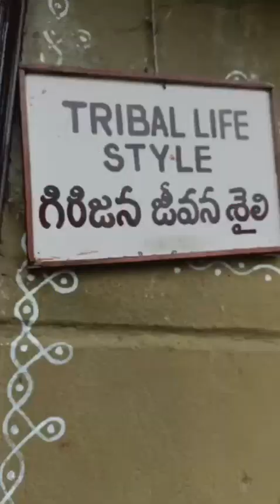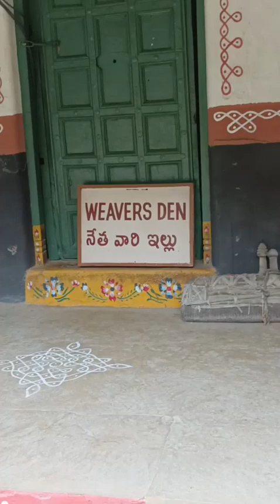శిల్పారామం vlog shiparamam in Hyderabad #